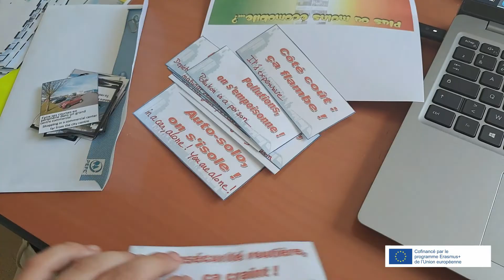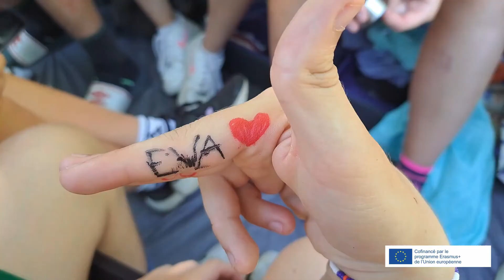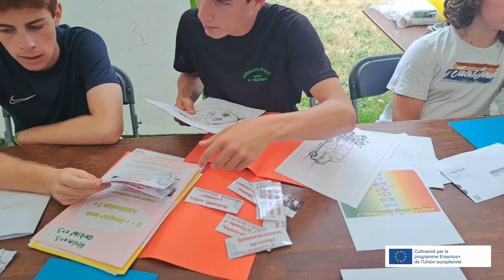JE ME MEUS, ENFIN !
Retour en images sur JE ME MEUS : un échange de jeunes Européens qui a été organisé cet été, en France, du 7 au 20 juillet 2022, avec l'Espagne, la Finlande et l'Autriche.
34 jeunes de 13-17 ans ont travaillé sur le thème de l'écomobilité durant 14 jours, et ont été amenés à se déplacer à pied, en train, à vélo, en bus d'Evron à Saint-Malo en passant par le Mont Saint-Michel.
Cette mobilité a été l'occasion de promouvoir les moyens de transport propres, le programme ERASMUS +, les échanges de jeunes.
- Pour avoir plus d'informations, contacter : Bruno MASSÉ, Référent séjours de vacances - Service Enfance Jeunesse de la Communauté de communes des Coëvrons - 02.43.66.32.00